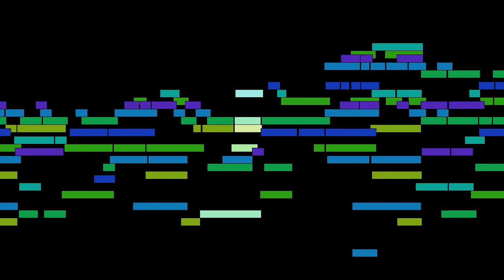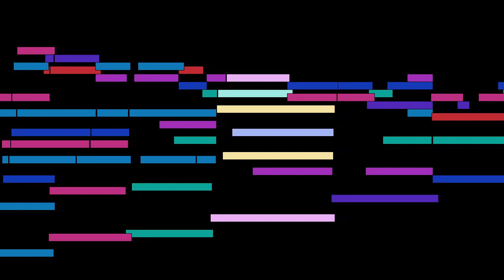Antonín Dvořák - Humoresque in G flat major, Op. 101 No. 7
Humoresque in G flat major, Op. 101 No. 7, by Antonín Dvořák, with animated score.